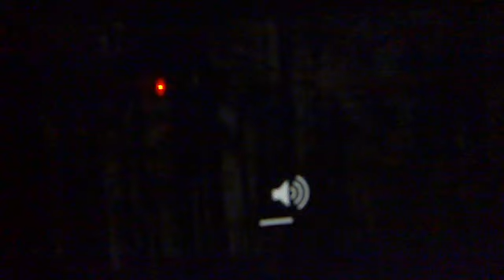Musica para nino